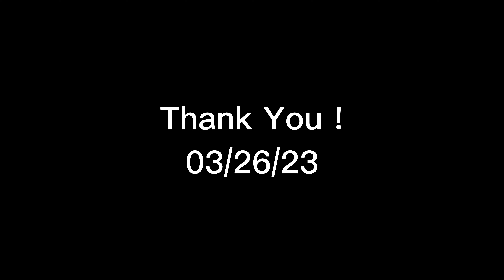Clouds and Rain 0326